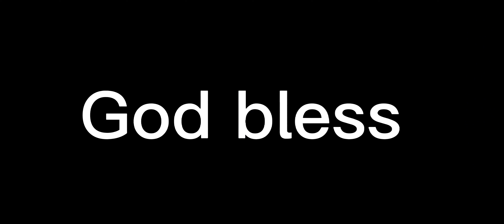Tyler Boyd with a fantastic first down and more run play!!! That's a fantastic way to get some yards